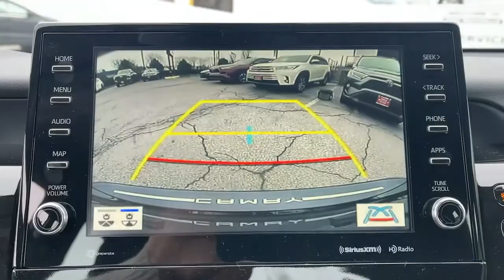2022 Toyota Camry Bronx, Mamaroneck, Yonkers, Larchmont, Westchester, NY T220255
Midnight Black Metallic New 2022 Toyota Camry available in the Bronx New York at Toyota of New Rochelle. Servicing the Mamaroneck, Yonkers, Larchmont, Westchester, NY area.

Wheels: 8.0J x 18 Chrome Machined-Finish Alloy,Multi-Stage Heated Front Bucket Seats,Perforated Leather Seat Trim,Radio: AM/FM/HD Audio Plus,All-Weather Floor Liner Package (TMS),Door Edge Guard (TMS),Owner's Portfolio (TMS),Rear Bumper Applique (Black) (TMS),4-Wheel Disc Brakes,6 Speakers,Air Conditioning,Electronic Stability Control,Front Bucket Seats,Front Center Armrest,Tachometer,ABS brakes,Alloy wheels,Automatic temperature control,Brake assist,Bumpers: body-color,Delay-off headlights,Driver door bin,Driver vanity mirror,Dual front impact airbags,Dual front side impact airbags,Four wheel independent suspension,Front anti-roll bar,Front dual zone A/C,Front reading lights,Fully automatic headlights,Garage door transmitter: HomeLink,Heated door mirrors,Heated front seats,Illuminated entry,Knee airbag,Low tire pressure warning,Occupant sensing airbag,Outside temperature display,Overhead airbag,Overhead console,Panic alarm,Passenger door bin,Passenger vanity mirror,Power door mirrors,Power driver seat,Power passenger seat,Power steering,Power windows,Radio data system,Rear anti-roll bar,Rear reading lights,Rear seat center armrest,Rear side impact airbag,Rear window defroster,Remote keyless entry,Security system,Speed control,Speed-sensing steering,Split folding rear seat,Steering wheel mounted audio controls,Telescoping steering wheel,Tilt steering wheel,Traction control,Trip computer,Turn signal indicator mirrors,Variably intermittent wipers,Auto-dimming Rear-View mirror,1st row LCD monitors: 2,AM/FM radio: SiriusXM,Exterior Parking Camera Rear,Auto High-beam Headlights,Emergency communication system: Safety Connect with 1-year trial